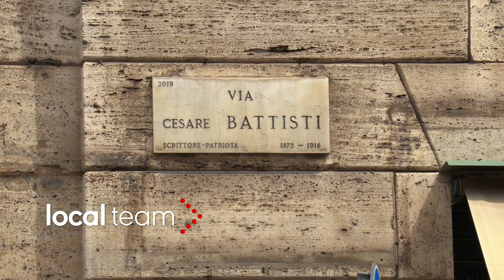Rapina in banca alla filiale della Banca Popolare di Sondrio di via Cesare Battisti a Milano